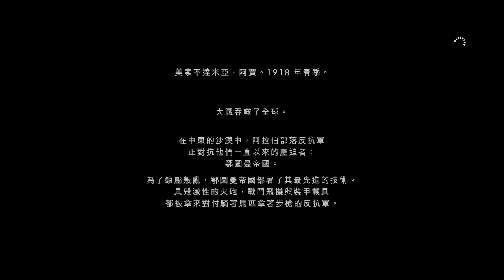千鳥の「戰地風雲1 (BATTLEFIELD1)」事在人為 EP.1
女主角～ 超難得的，FPS 有女主角的還真想不到別款 www

固定開台時間 每周五23:00 - 25:00，六、日22:00 – 24:00